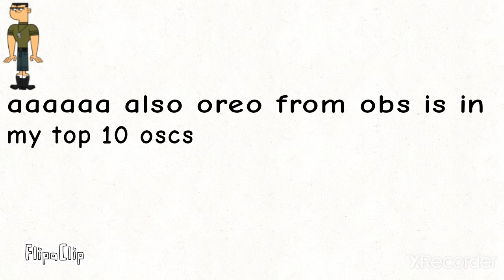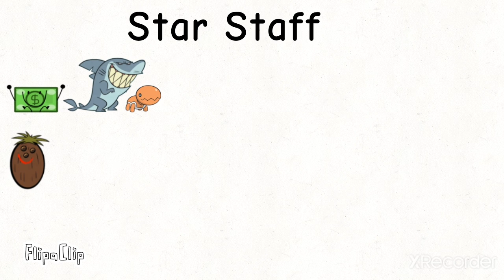TDROTI CAMP 7b